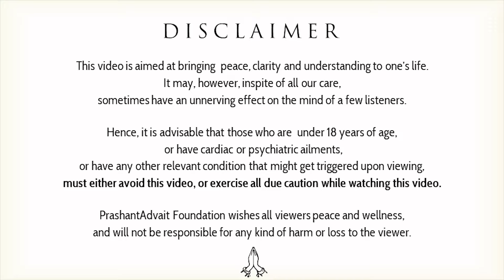What turned Prashant into Acharya Prashant? || IIM-Konversations (2023)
Video Information: 10.10.23, IIM-Konversation, Greater Noida

Context:
~ How was growing years of Acharya Prashant as a kid?
~ Why need to do broader selection for a kid in terms of books, social media?